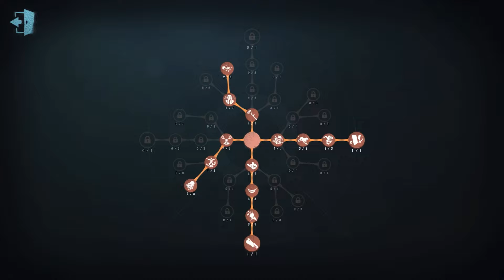#1622 Dream Witch | Pro Player | Moonlit River Park | Identity V